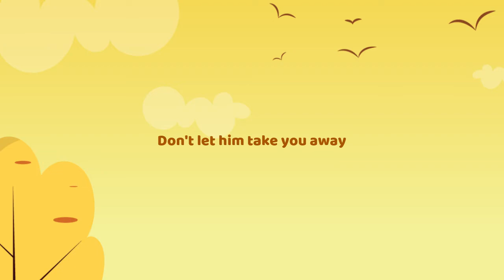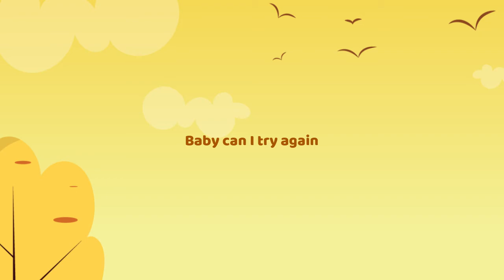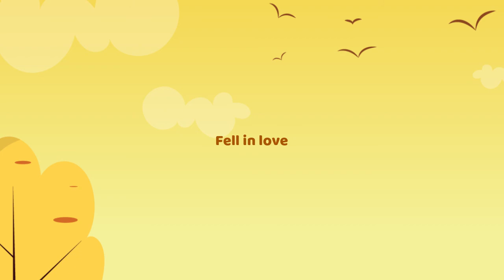Fell in love - Arman Lyric Video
I hope you fam are all safe 👌 hope you enjoyed the video. 🤎🤎

Lyrics:  ?